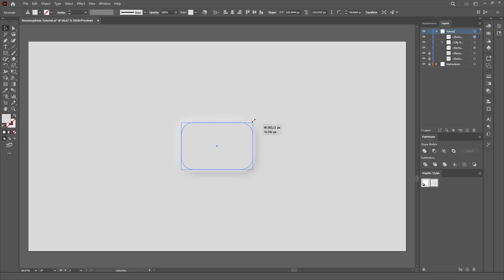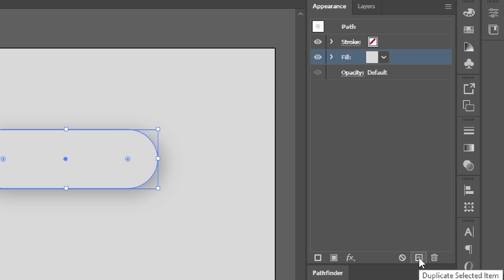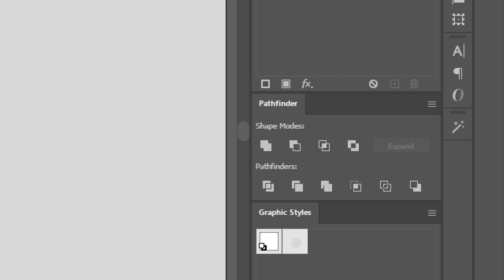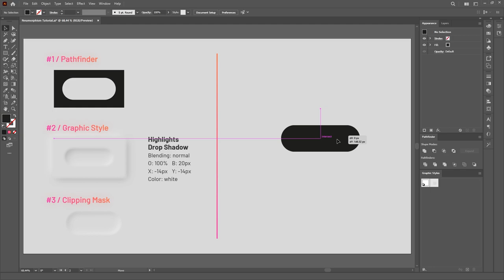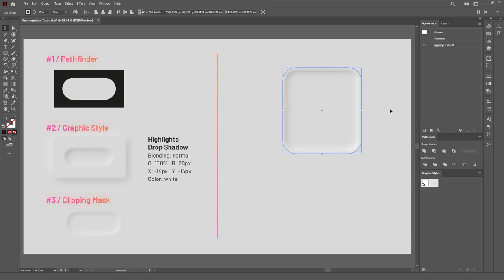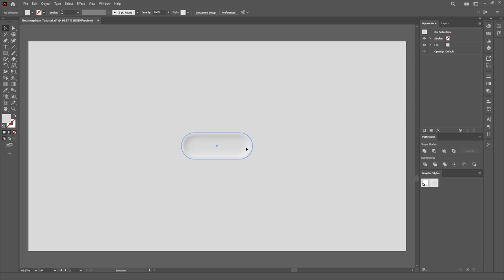How to Make Soft UI in Illustrator (Neumorphism) | Tutorial for Beginners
In this Adobe Illustrator tutorial, I'll show you how to create Soft UI elements, also known as Neumorphism. I'll guide you on how to make Neumorphism in a single object in Illustrator, as well as show you some tips and tricks that are key to this effect! This is a tutorial for beginners and advanced users alike.

Neumorphism, also known as Soft UI, is a design trend that became very popular in 2020, but people overused it so much that it died just as quickly. The name Neumorphism was created by combining the words "Skeumorphism", a design style which tries to mimic real life objects, and "new", for it was sort of an attempt to shine a new light on this style that is becoming less and less used.
Adobe Illustrator is a vector drawing software for graphic design, web design, UI design, social media, logo design and so much more. With over 20 years of updates and upgrades, Adobe Illustrator has become the standard tool for Designers around the world. With 2 decades of history, Illustrator accumulated a wide range of tools and features that might look daunting for a beginner, but with tutorials like this, you'll be creating amazing things in no time!
🔔 Click on the bell icon to be notified whenever I upload a new video.
TIMESTAMPS
0:26 - Part 1: Raised Button
3:32 - Part 2: Lowered Button